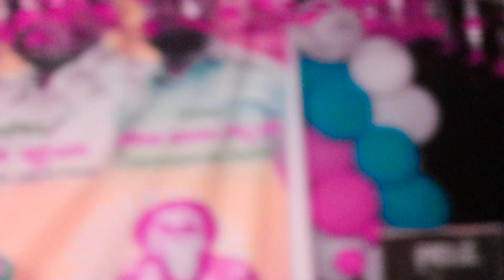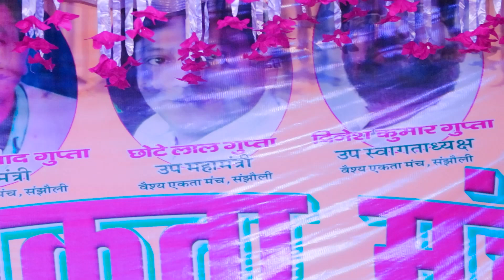Anupma yadavपरसनल लाईफ के बारे में क्यों बोल रहे है Golu Raja New Mukabla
{ आशिर्वाद } श्री आदि शक्ति बुढ़वा ब्रह्म बाबा

                         Welcome To Bindas Music Bhojpuri YouTub Channel
Dimple Singh Khesari Lal new video
Khesari Lal new video song
Dimple Singh new video song
Khesari Lal ka naya program
Khesari Lal new stage show
Anupma Our Pawan Singh
Pawan Singh Our Anupma Yadav
Anupma Yadav Stage Pogram
Pawan Singh Stage Pogram
Bhojpuri Stage Show Video
Bhojpuri Stage Program
Bhojpuri Stage Program Pawan Singh
Pawan Singh Ke Live Stage Show
Anupma Pawan Mukabla Video
Golu Raja
Golu Raja Stage Show
Golu Raja Stage SHow Gopalganj
Golu Raja New Stage SHow
Kajal Raj
Kajal Raj Dance Video
Kajal Raj Stage Show
Golu Raja Kajal Raj
Raja Ji Ke Korawe Me
Gaharua Piro Stage Show
Chandan Yadav Stage Show
Kavya Krishn Murti Stage Show
Mukabla Stage Show Program
Vivah Gari Geet Mukabla
Chandan Yadav Or Kavya Krishn Murti Mukabla
Vivah Gari Geet Mukabla Program
Chandan Or Kavya Ke Mukabla
Gari Geet Mukabla Chandan Kavya
Kavya Krishn Murti Or Chandan Mukabla
Live Stage Show Program Mukabla